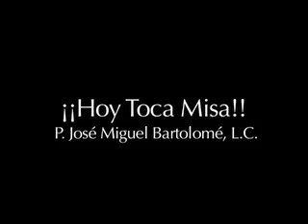ESP | Hoy toca Misa - Meditación con el P. José Miguel Bartolomé, LC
Meditación sobre lo mucho que ganamos cuando visitamos a Dios en su casa los domingos.